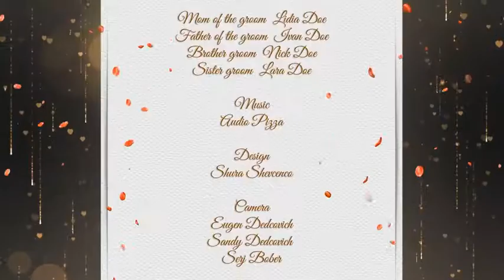Wedding Package - [After Effects Project Files]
Includes: Intro. Two Lower Thirds. Bumper. Three Slideshow (each 10 placeholders), editable duration. Closing Credits (desired duration). Preview.

Element 3D v2 is required.(Used only in the intro).

Easy customization.

There are 2 projects in the archive:

1. Project with only Element 3D v2 (Other effects is a pre rendered .mov files), fast render. 2. Original Project with editable all effects (Element 3D v2, Optical Flares, Trapcode Particular, Trapcode Starglow).
If you liked this video press "Like", share it with friends on social networks and leave your opinion in the comments.